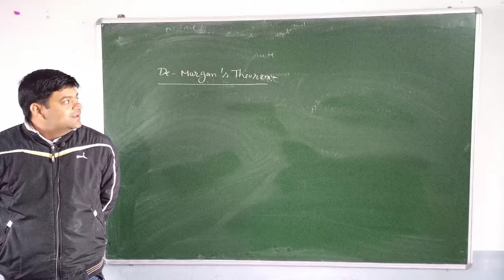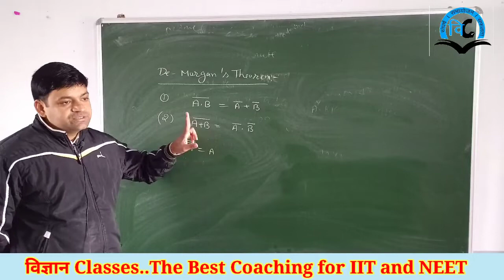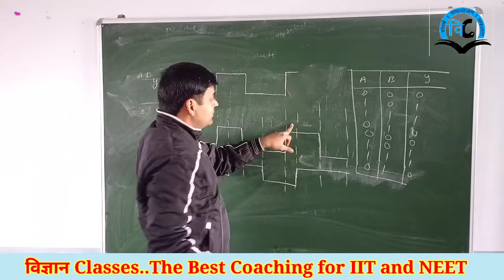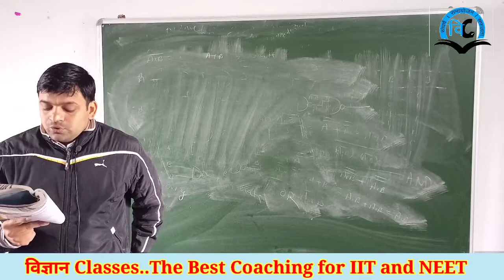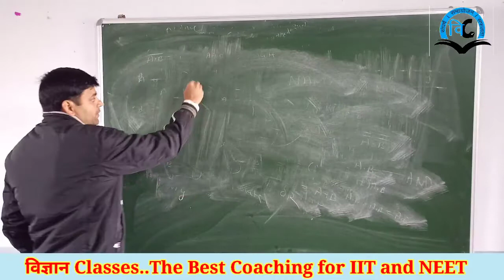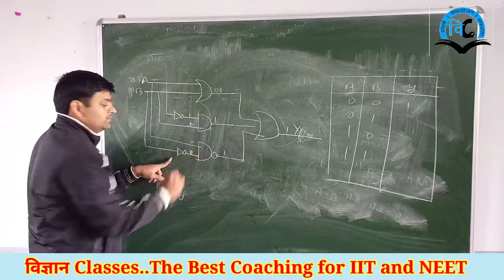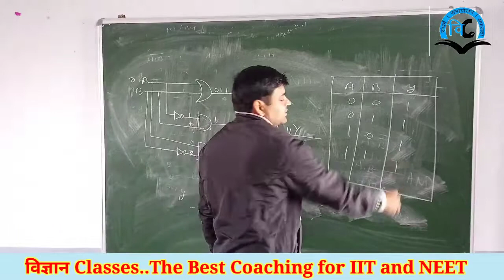Semiconductor (Unit-9) Class-12 Lect-12